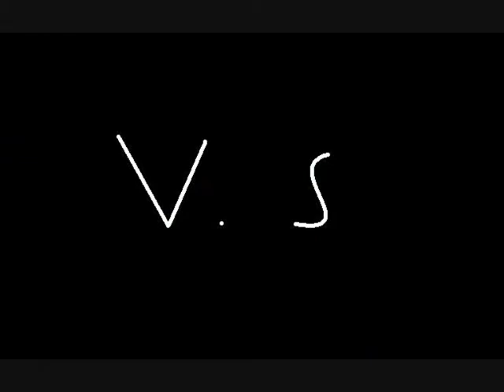my pitbull fight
thes is my fucking pitbull dog see it
fight 50 cent gut up dog pitbull